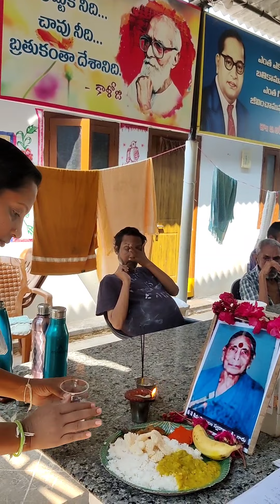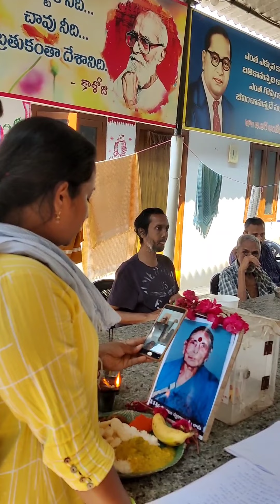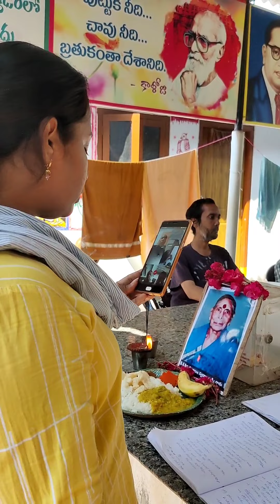ANNADANAM VIDEO OF SRI NALAM RAMANA RAO GARU